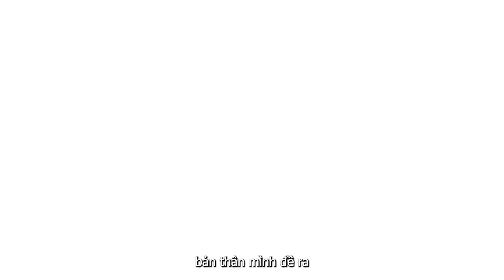PHỎNG VẤN HỌC VIÊN ĐIỂM CAO TRONG BÀI THI TOEIC